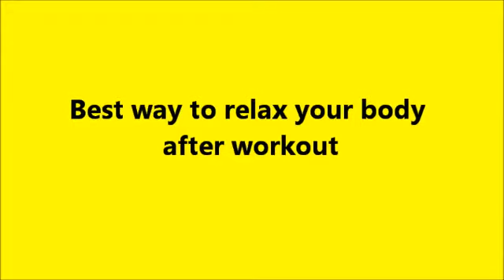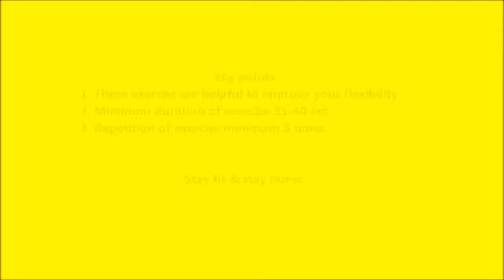Best way to relax the body after workout